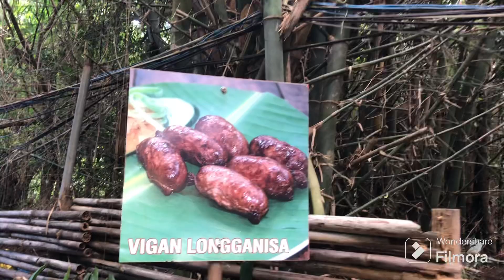Hidden Garden of Vigan Ilocos Sur!! Leez goooo